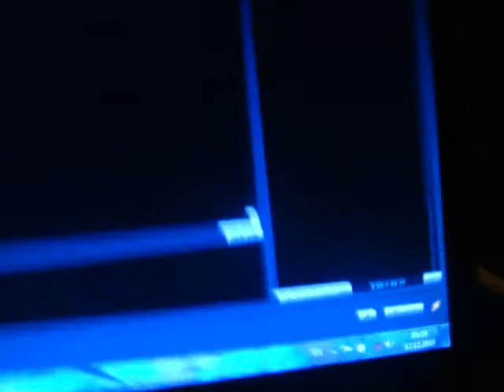Sleep over (11.12.10)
Sleep over in Syke, from Rotary (D. 1850) was so funny :) And there is Marília and Julius, haha Marilia saying stupid things (in portuguese)